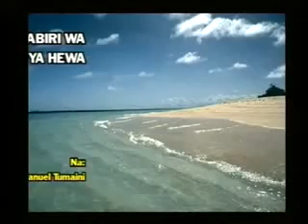24hrs forecast 13 06 2013